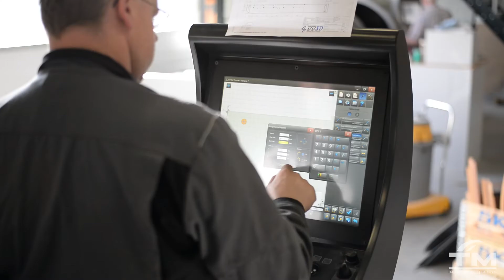A Custom Solution - Project Process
Our experience in the field of induction heating enables us to develop the best heating solution for your task at hand. In this particular case a client we have known for many years contacted us for an automated solution for an existing, manual production process involving an induction heater. In this video we display the hard work it took to finish the complex project.